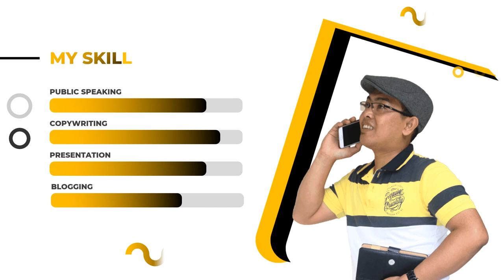Jasa video kampanye caleg, promosi caleg, iklan calon legislatif Murah dan berkualitas - Pemilu 24